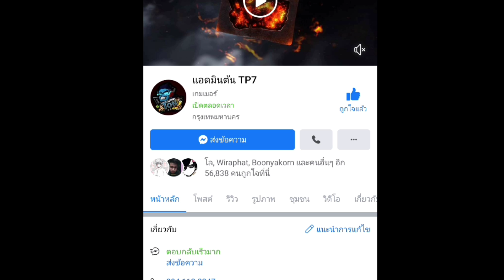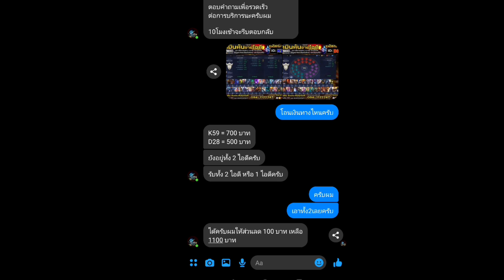RoV - ผมให้อะไรคนดูได้บ้างครับ!!?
ต้น TP7

DF Nakroth Killer game